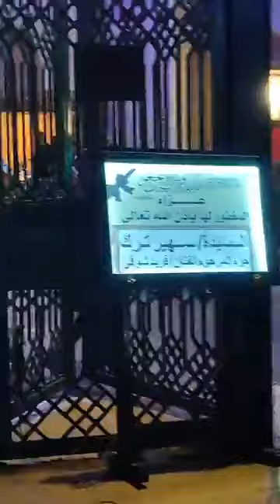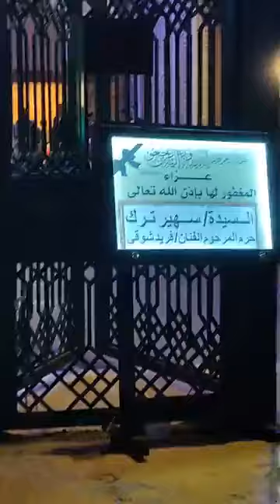فيفي عبده ويسرا تواسيان رانيا فريد شوقي في عزاء والـدتها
الفنانة فيفي عبده و الفنانة يسرا تواسيان  الفنانة رانيا فريد شوقي في عزاء والـدتها
ما عليك سوى الانتساب إلى هذه القناة للاستفادة من المزايا:
الفنانة_ يسرا
الفنانة_ فيفي_عبدة